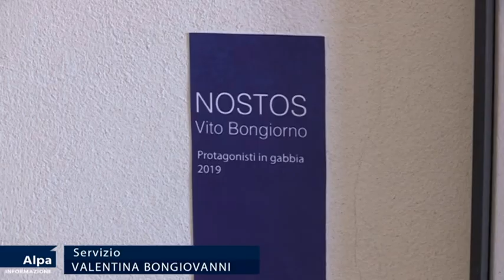L'artista Vito Bongiorno torna ad Alcamo dopo due anni di assenza: "decadente a livello culturale"